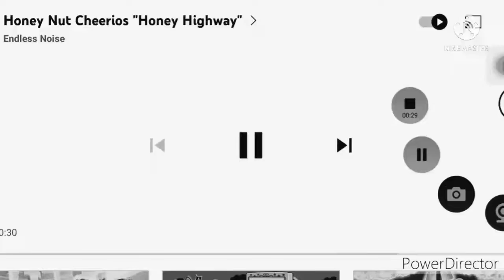Honey nut Cheerios ''honey highway black and white reversed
mro y no me acuerdo de la misma fecha de nacimiento de los años y no